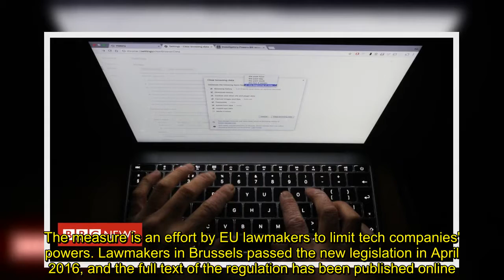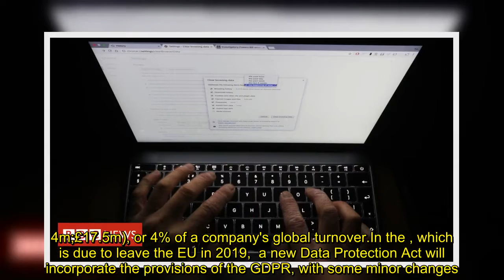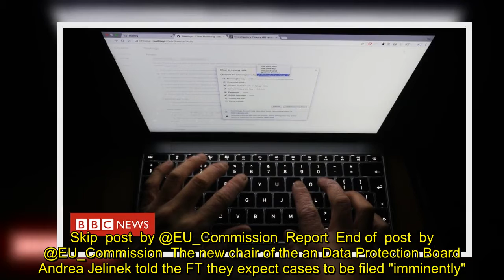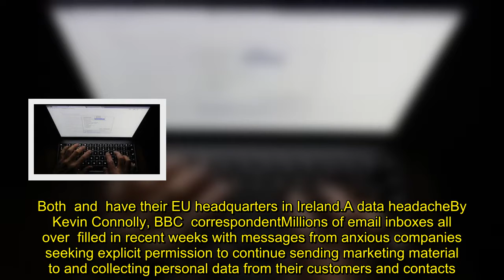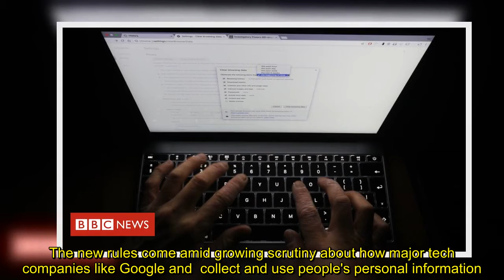EU's GDPR data rules come into force